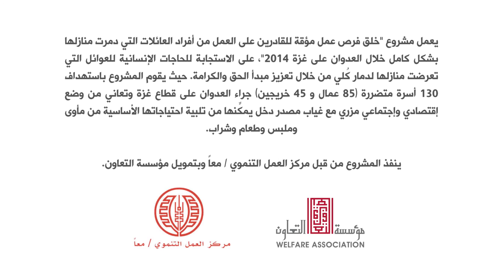مشروع خلق فرص عمل